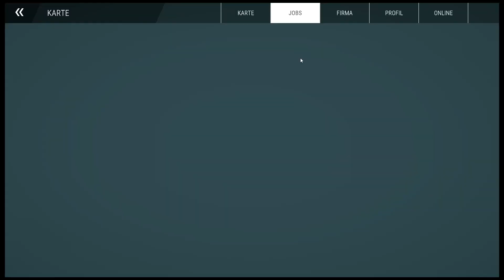Bau-Simulator || Folge 275 || Die Industriestraße Asphaltieren